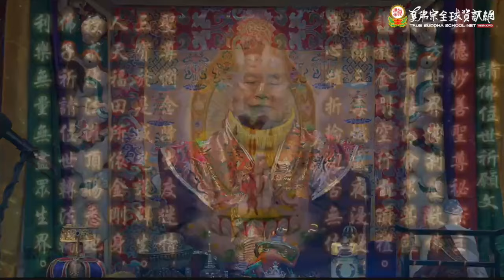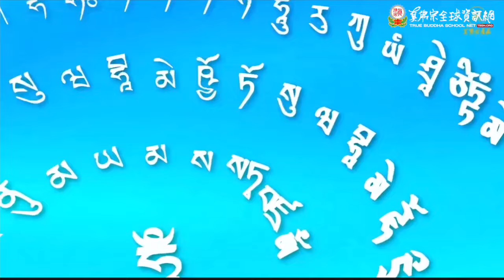20241110聖尊蓮生活佛盧勝彥主持「勾財天女」護摩大法會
20241110聖尊蓮生活佛盧勝彥主持「勾財天女」護摩大法會